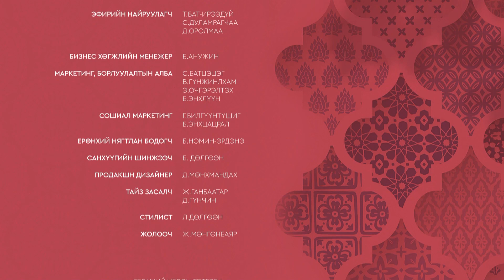Комедиан У.Содхүү | DAILY SHOW 04.14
Өнөөдрийн "Daily Show"-ы зочноор Комедиан Содхүү оролцлоо. Түүний хөгжилтэй ярилцлагыг хүлээн авч үзсэн гэдэгт итгэлтэй байна.

The_Daily_Show өдөр бүр 12:00-15:00 цагт

Ерөнхий ивээн тэтгэгч :
БАЯН өндөг
Anungoo

Ивээн тэтгэгч :
Portmeirion Mongolia
MSM Betastar

Хамтрагч :
Nomin Electronics
Nomin Fashion
Lena Home
AXE Studio
Calliope Mongolia
Terranova
Lurpak Mongolia